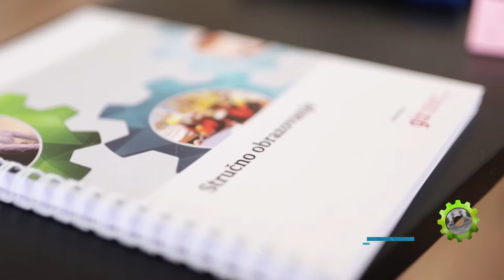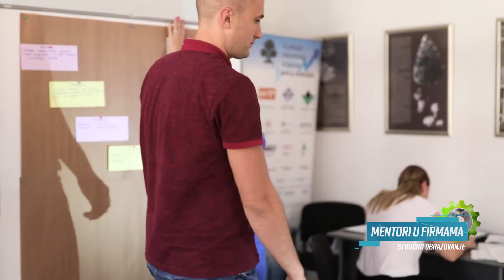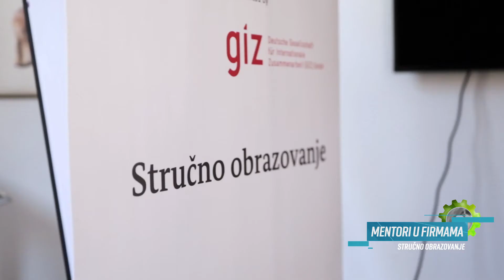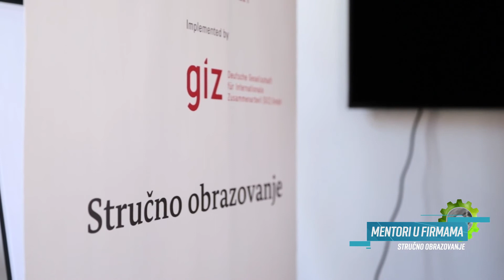GIZ BiH: "Training of in company mentors" (TVET, 2019)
In-company mentors are an essential part of workplace-based learning. To be aware of his/her role, the in-company mentor needs to acquire specific competences to be able to plan, organise and supervise all learning activities of students during their in-company training.